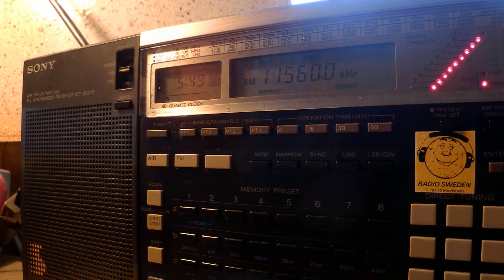27 04 2015 Radio Miraya in English to EaAf 0548 on 11560 secret site